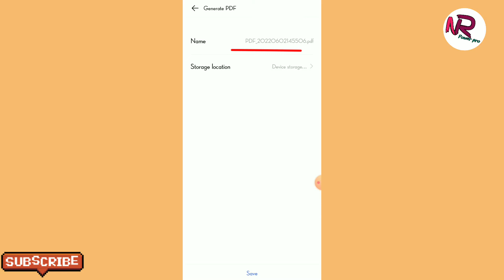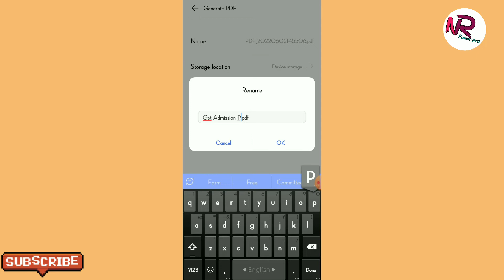How to Convert image to PDF without app in mobile || How to make pdf file in mobile || JPG to PDF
Hello Guys, This video is about how you can convert image to PDF. So friends in this video I have explained you that how you can change your photos to PDF in your mobile phone by doing some simple steps.
For this you do not need any third party application for doing this work. so friends sometimes we need PDF files . so this thing will definitely work for you if you do not know that how you can change your images to PDF format.

So friends I will hope you will get some information from my video and please subscribe to my channel and press the bell icon to get a latest updates from this channel and you will get too many tutorial videos too many pack videos for you can say a any video that is related with technology you will find on the channel.

1. How to convert image to PDF without app in mobile 2020
2. How to convert photo to PDF
3. How to convert image to PDF file
4. How to convert JPG to PDF
5. How to convert image to PDF
6. Photo Convert to pdf
7.  How to change image to pdf file in mobile
8. Kibabe pdf toyri korbo photo theke mobile diye
9. Pdf file make in Mobile without mobile App
10. Jpg to pdf

Dm For Cradit